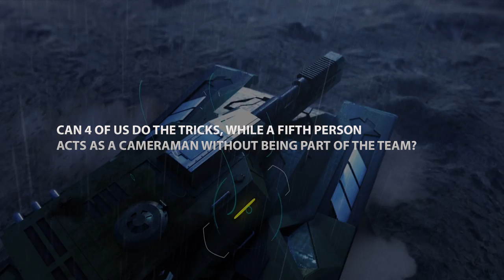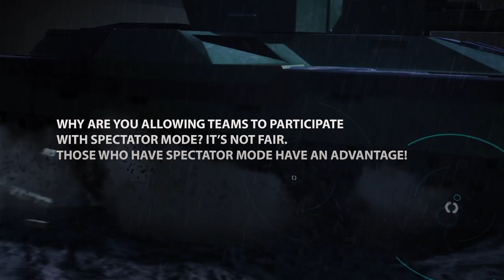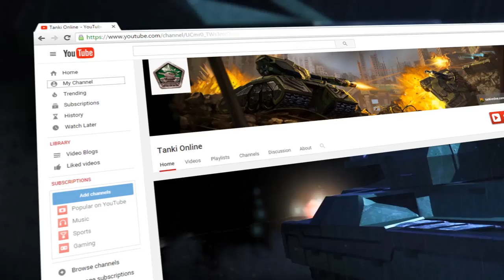Tanki Online V-LOG: Episode 115